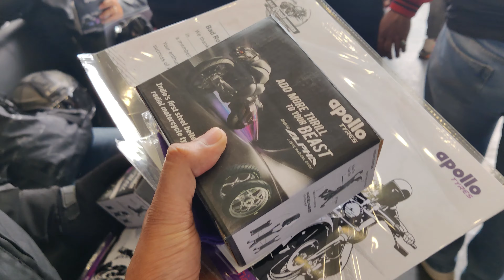3 HAYABUSA ka BURNOUT Ek sath - First Time in INDIA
3 HAYABUSA ka BURNOUT Ek sath - First Time in INDIA